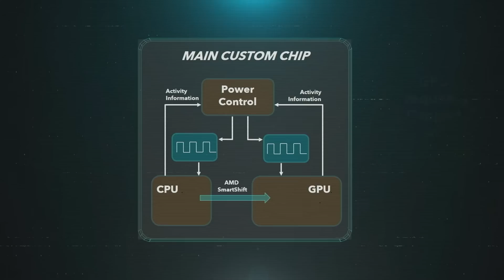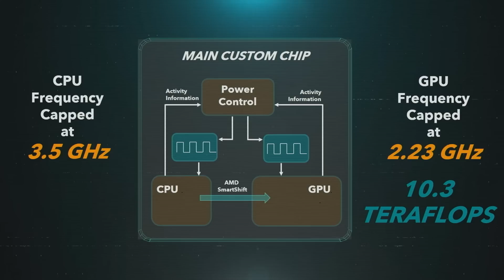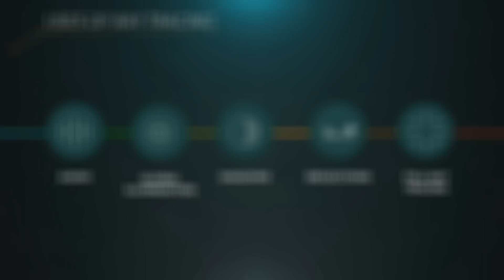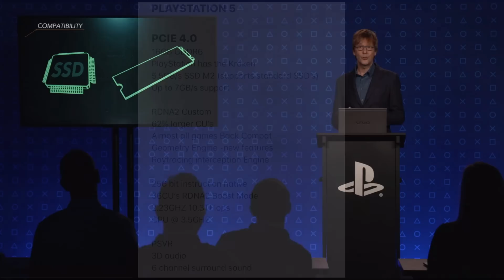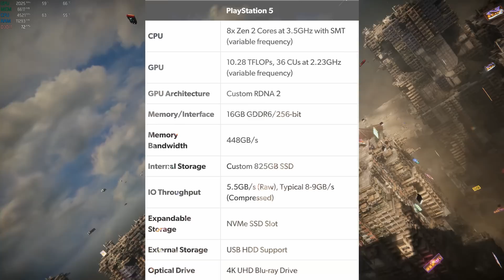PlayStation 5 Reveals Full Specs | PS5 Full Specs Explained By Mark Cerny | Deep Dive PS5 Info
Today Sony revealed the next Gen specs of it's PlayStation 5 Console. How does it compare to Microsoft Xbox Series X?